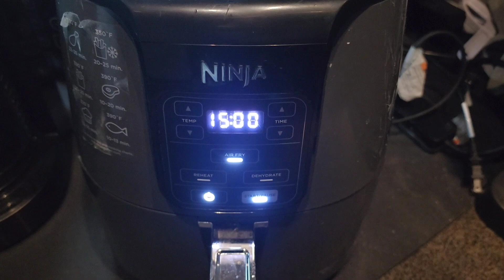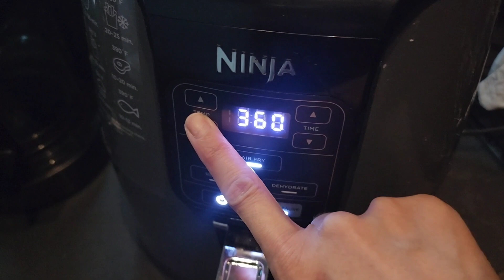VLOG 138: NA STUCK ME SA ROAD FOR 2 HOURS||BARRYANDAIZA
INTRO&OUTRO Music: Outside
Musician: @iksonmusic485

Musician: @iksonmusic